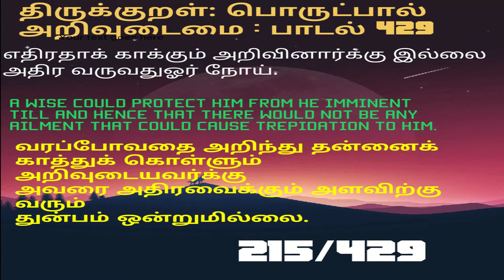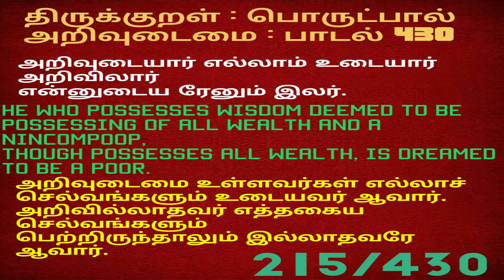Thirukkural,Part 215,Padal 429,430,Tamil English || திருக்குறள்,பொருட்பால்,அறிவுடைமை,பாடல்429,430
OUR cookiing CHANNEL , SAMAYAL TO KITCHEN samayaltokitchen​​​/

Part 215,Padal  429,430,Tamil English || திருக்குறள்,பொருட்பால்,அறிவுடைமை,பாடல்429,430